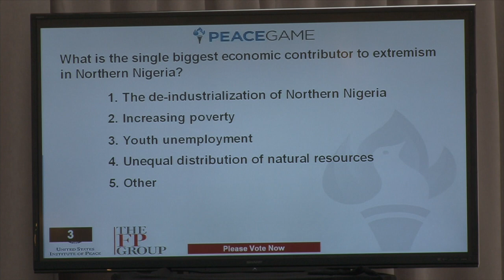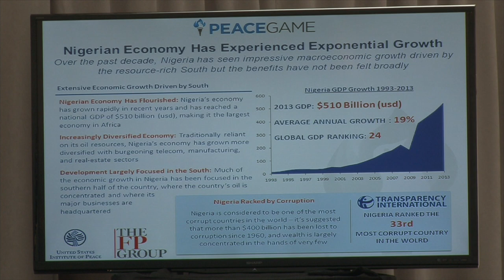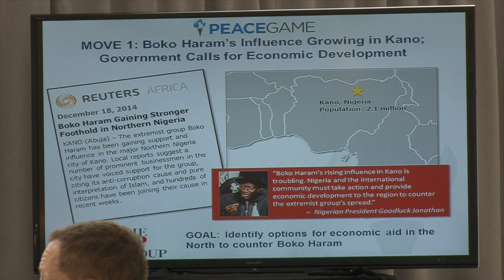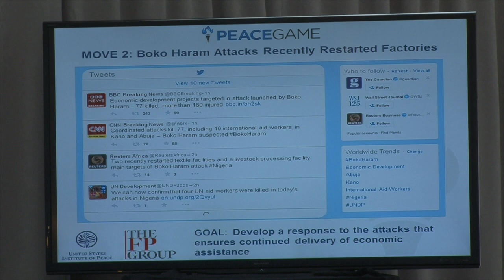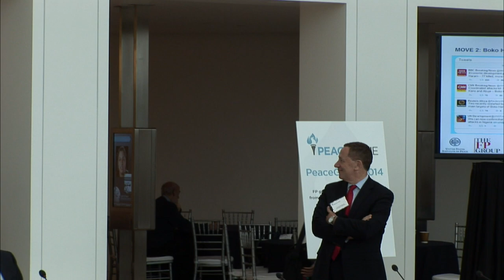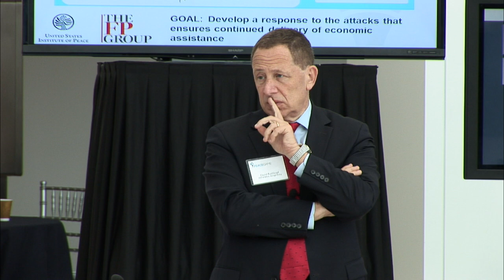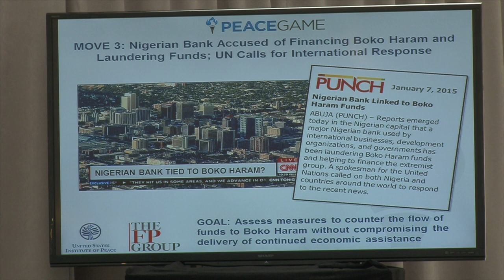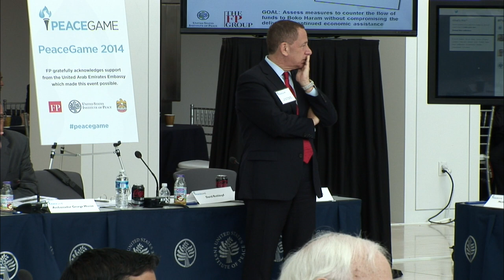PeaceGame: Peacemaking in an Era of Violent Extremism (Session 2 of 5)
The U.S. Institute of Peace and the FP Group, publisher of Foreign Policy magazine and foreignpolicy.com, hosted the third installment of PeaceGame on December 5, 2014. This edition of the biannual PeaceGame examined peace keeping and peace making issues as they relate to the rise in global violent extremism.

Employing PeaceGame’s innovative, scenario-based, multi-media model, the event is built around two scenarios that explore both the economic and political causes of radicalization and support for violent extremism in the context of the current situation in Nigeria.

Scenario I: Exploring the Economic Drivers of Radicalization and Extremism in Nigeria

The first scenario focused on the economic roots of extremism in northern Nigeria. It brought together experts playing the role of Nigerian and international actors who can play an active role in quelling the rise of Boko Haram via programs that focus on economic issues, such as job creation, entrepreneurship, or engaging the international and local private sector.